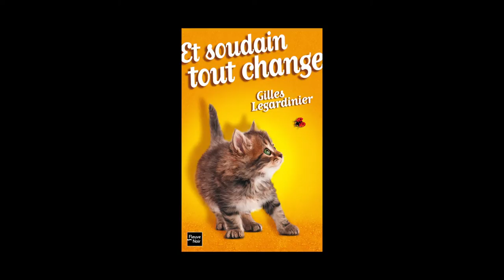Gilles Legardinier - Et soudain, tout change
Gilles Legardinier vous présente son ouvrage "Et soudain, tout change"aux éditions Fleuve noir.